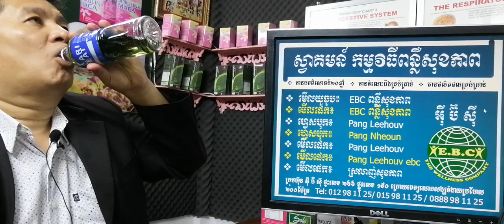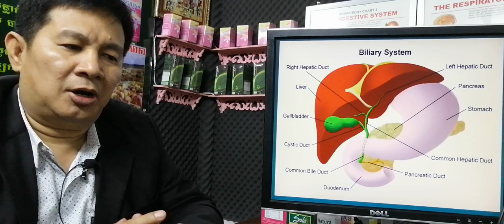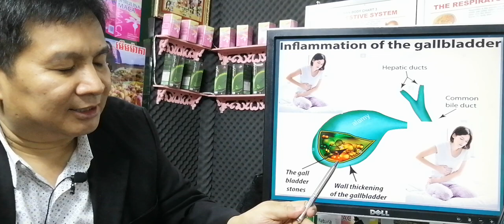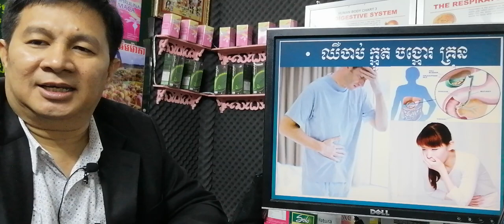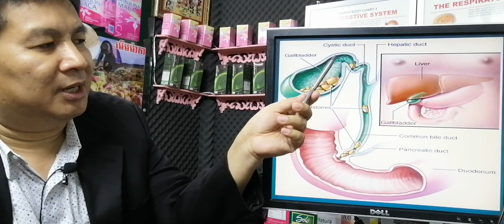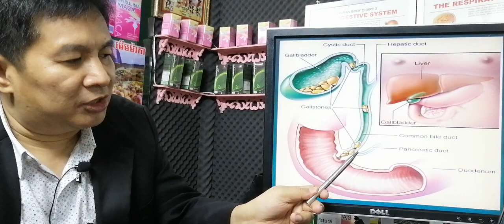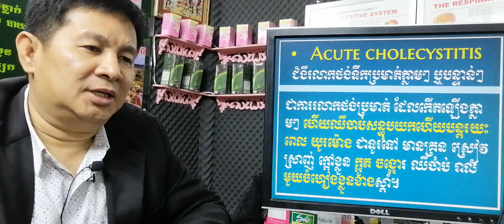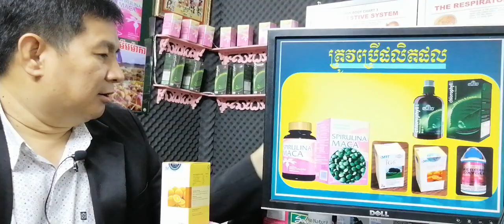EBC ពន្លឺសុខភាព - ជំងឺរលាកថង់ប្រមាត់ Cholecystitis - English (Pang Leehouv)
ជំងឺរលាកថង់ប្រមាត់ Cholecystitis ពន្យល់បកស្រាយដោយលោកគ្រូ ប៉ាង លីហ៊ៅ (Pang Leehouv) តំណាងក្រុមហ៊ុន អ៊ីប៊ីស៊ី (EBC)